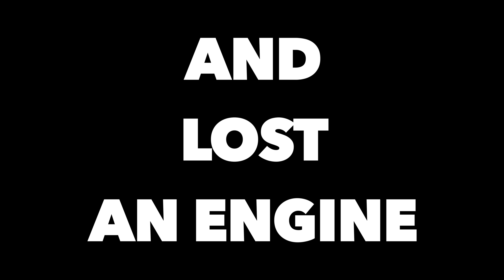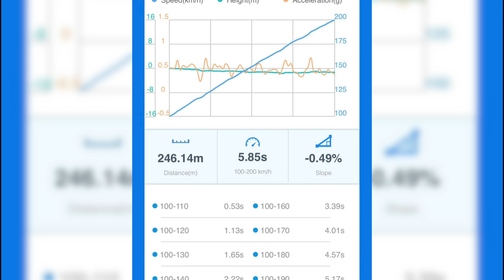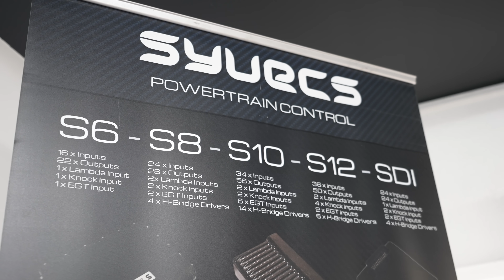GAME OVER.. *1500BHP AWD VR6 TURBO* CUPRA BUILD REVEAL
FOR SICK DISCOUNTS, MAD GIVEAWAYS, EXCLUSIVE LINK UPS AND MUCH MUCH MORE.. JOIN THE GASSED GANG TODAY FOR JUST 99P!! 🏁🙌🏽